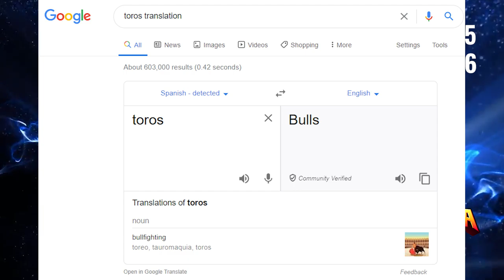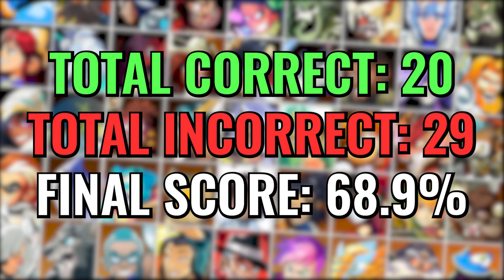My Wife Tries Naming Every Brawlhalla Legend 🤣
FAQ:
- Microphone: Blue Yeti
- Headphones: Razer Kraken Tournament Edition
- Keyboard: Razer BlackWidow Chroma
- Mouse: Razer Mamba Hyperflux
- Webcam: Razer Kiyo